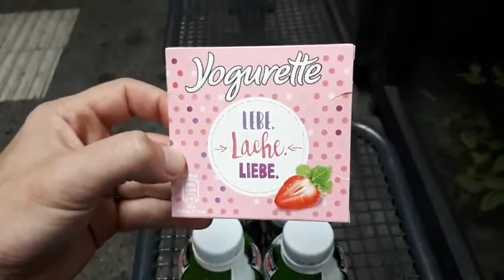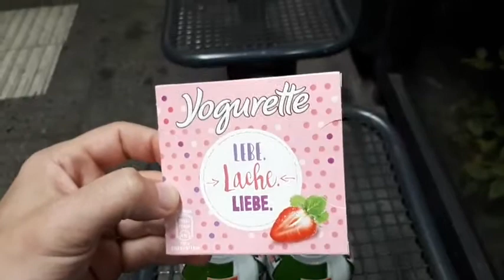Vision Hater - Maverick82BerlinTV [REUP]